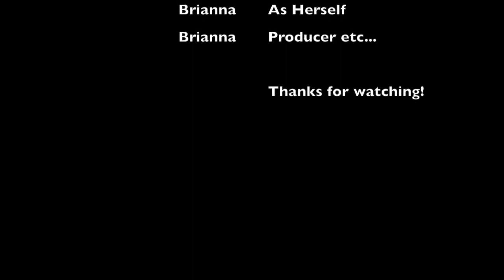A Day In The Life Of Toezy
Toezy gives us a tour of her daily life!